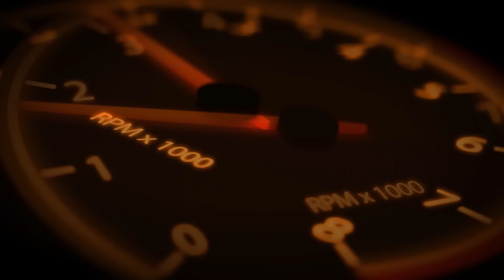Alla reliving her old dream in drift taxi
In this episode Yevgen seemingly tries harder than usual to impress today’s guest. And succeeds, after a failed attempt, pulling off a pretty spectacular slide.

webmoney
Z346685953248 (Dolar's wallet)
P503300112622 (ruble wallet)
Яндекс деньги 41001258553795